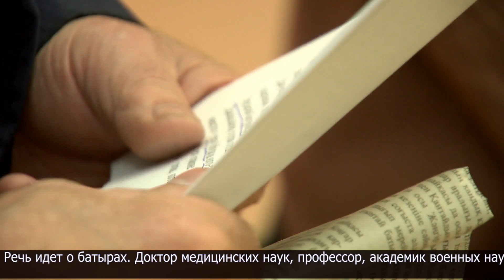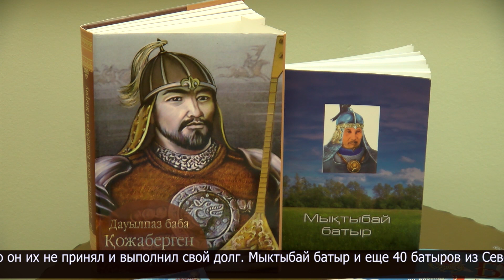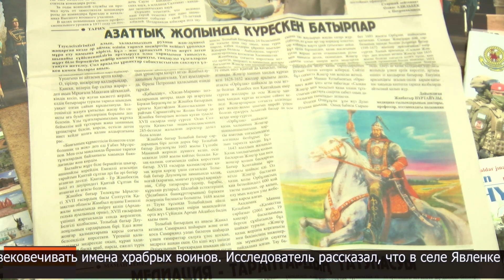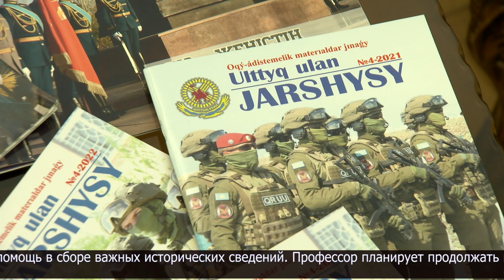Профессор Жанбатыр Сартаев 10 лет занимается сбором информации о батырах СКО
Не просто персонажи мифов и сказок, а мужественные герои, которые стояли у истоков становления нашего государства. Речь идет о батырах. Доктор медицинских наук, профессор, академик военных наук Казахстана и России Жанбатыр Сартаев 10 лет назад начал собирать информацию о храбрых воинах, которые отдавали свои жизни во время борьбы за мир и спокойствие в казахской степи. Исследователь поделился плодами своей работы со съемочной группой МТРК.